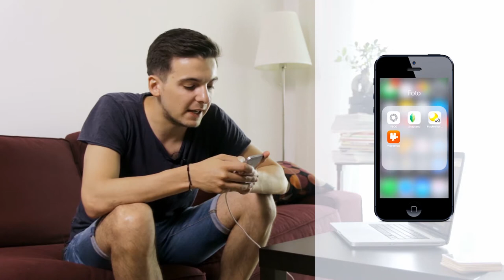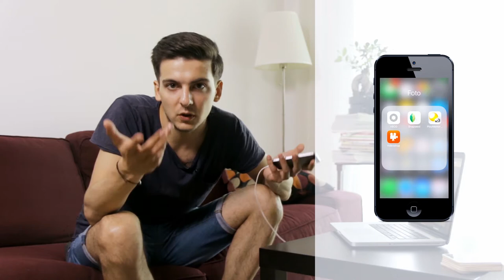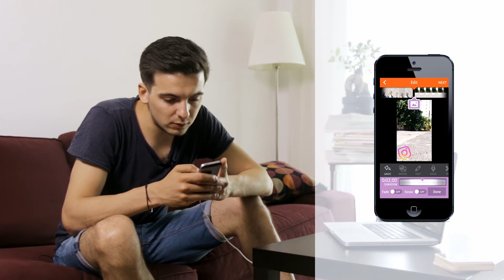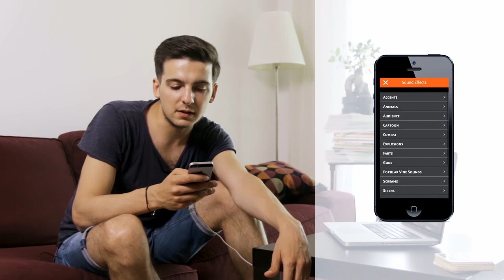[VLOG] UNLOCK YOUR SMARTPHONE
Lucian Popescu îți arată cum poți monta videoclipuri cu telefonul. Mai multe detalii găsești pe becks.ro.